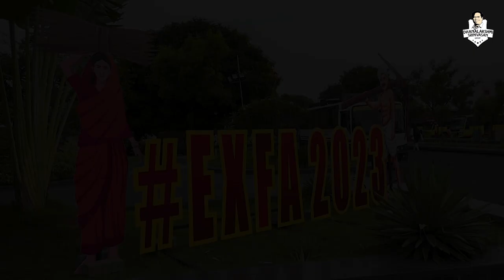AGRI EXPO 2023 DHANALAKSHMI SRINIVASAN AGRICULTURE COLLEGE PERAMBALUR